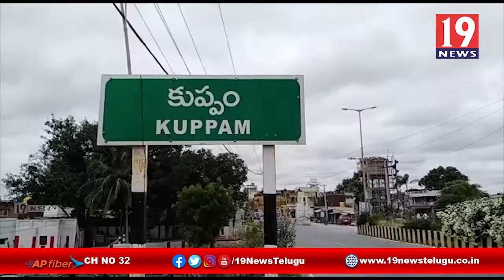రేషన్ డీలర్లకు భీమా సౌకర్యం కల్పిచాలి - కుప్పం, చిత్తూరు జిల్లా